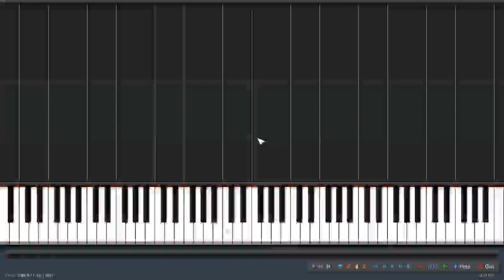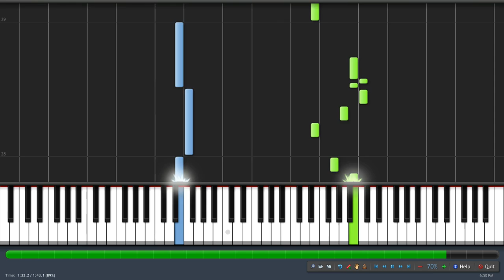Stone Tower Temple - Synthesia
Recording of the theme song of Stone Tower Temple (as far as i remember) of the game Zelda: Majora's Mask
It is slowed down to 70% normal speed to make learning it easier
probably not that awesome compared to other zelda songs but still... i love it :)